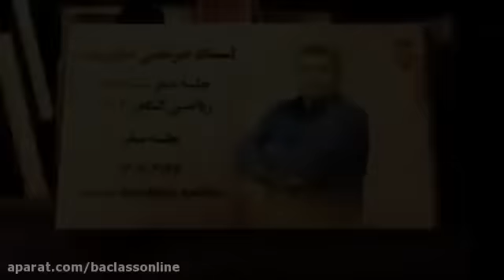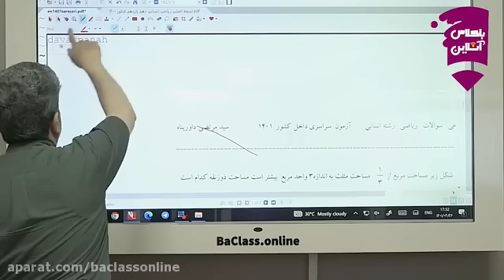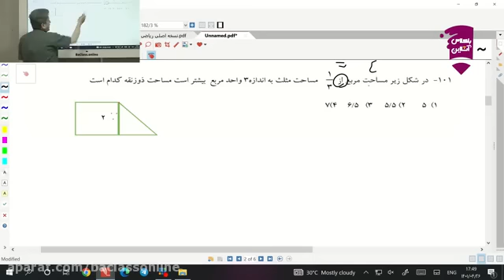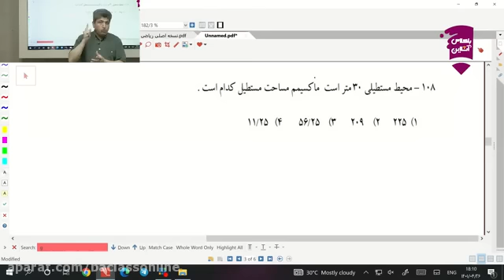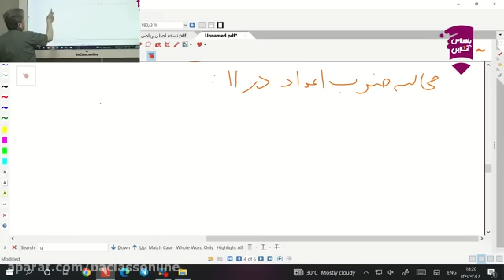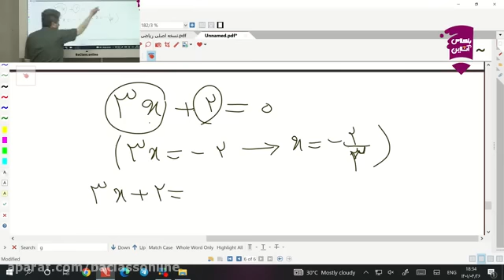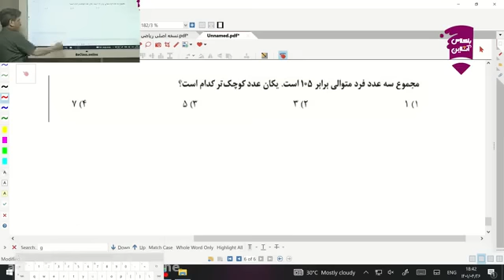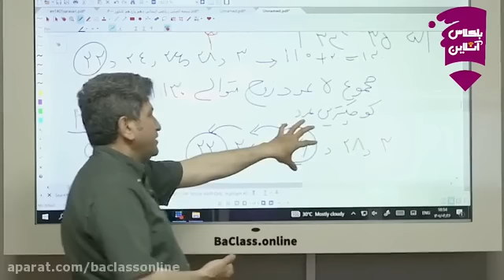The zero math session of Professor Davrpanah with an online class by Professor Rahmani